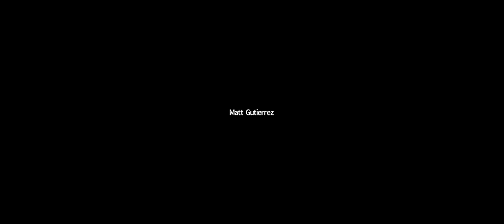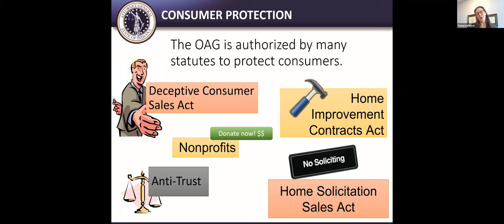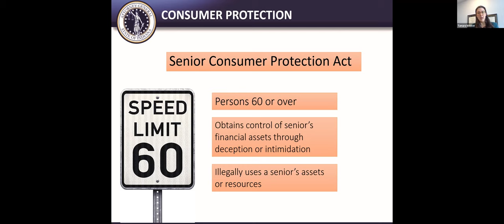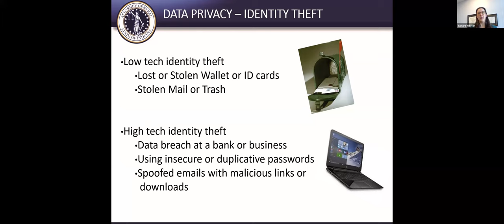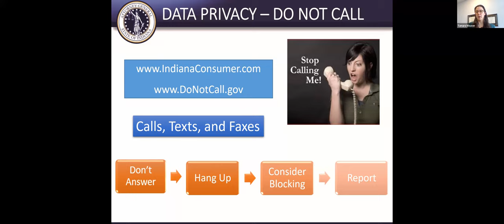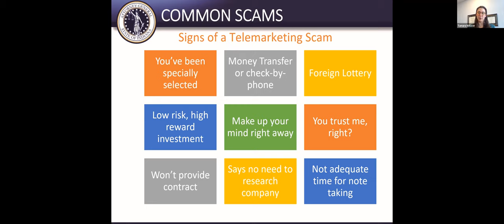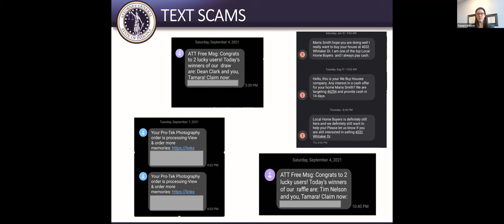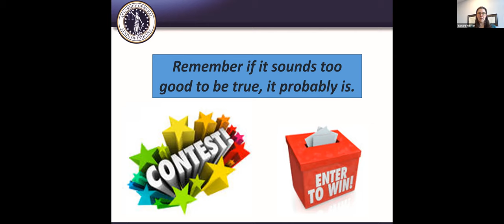How To Protect Yourself and Your Loved Ones from Elder Abuse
Tamara Weaver
Deputy Attorney General
Consumer Protection Division
Office of Attorney General Todd Rokita